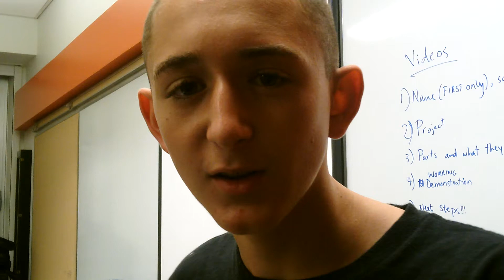Justin's Alarm Clock 7/24